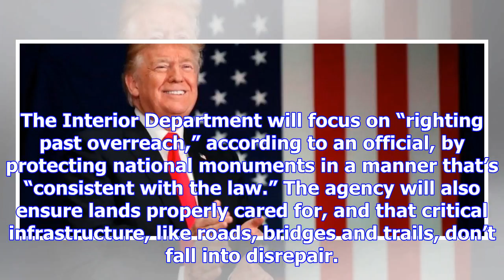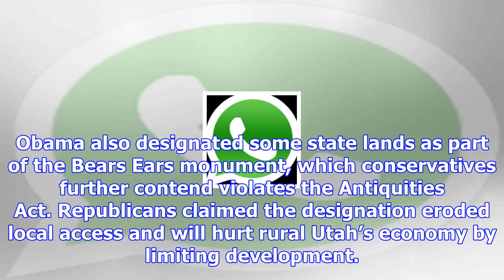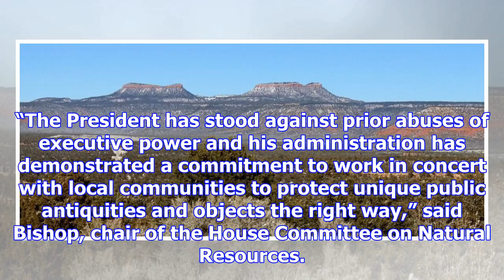Trump’s plan to overhaul national monuments law is all about ‘righting past overreach’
When President Donald Trump speaks in Utah on Monday, he will not only be resizing two controversial...